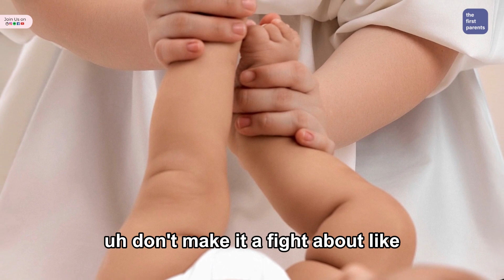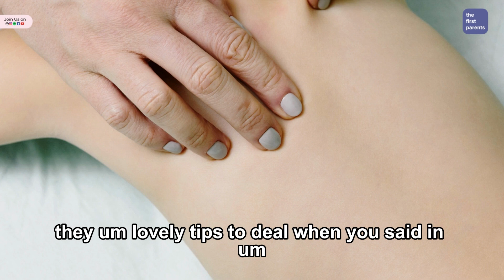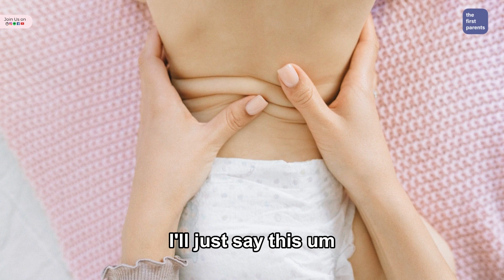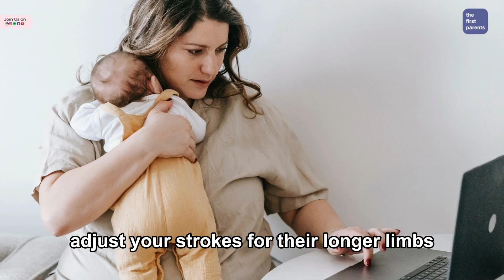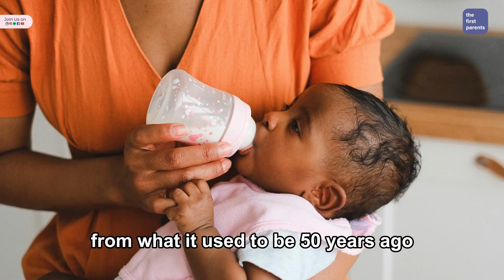WHEN TO STOP BABY MASSAGE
Knowing When to Wrap Up Baby Massage: Expert Tips & Guidelines! 🕒✨

In this informative video, we dive into the important topic of when and how to conclude your baby's massage session. Discover the cues, signals, and expert insights that will help you create a soothing and enjoyable experience for your little one. Watch now to ensure your baby's comfort and well-being during massage time! 💕